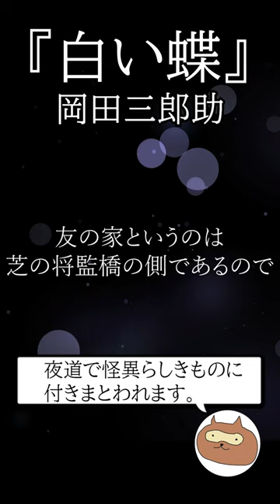『白い蝶』岡田三郎助